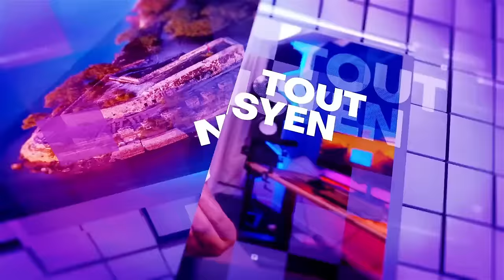GWO NOUVEL 17 MAI 2024 LIT LA RESI KRAZE MEZANMI GUY FACHE